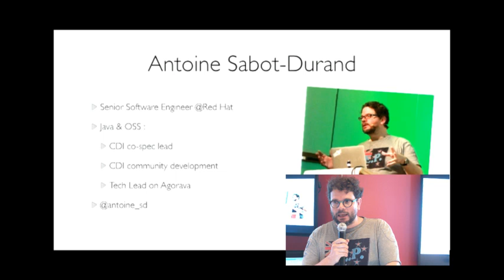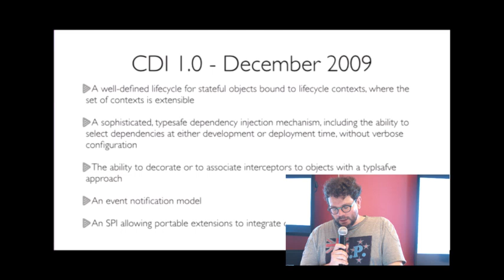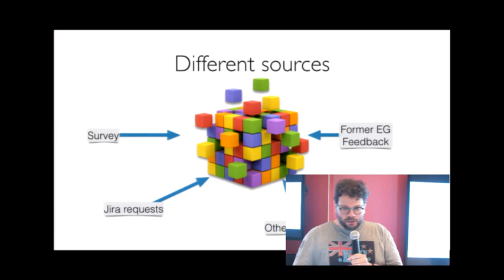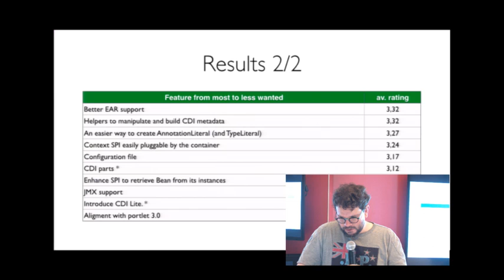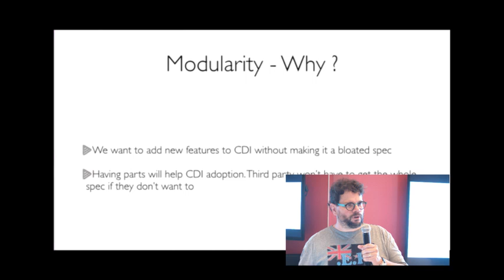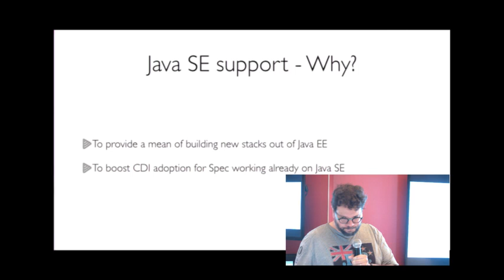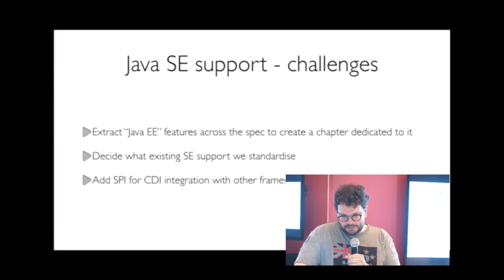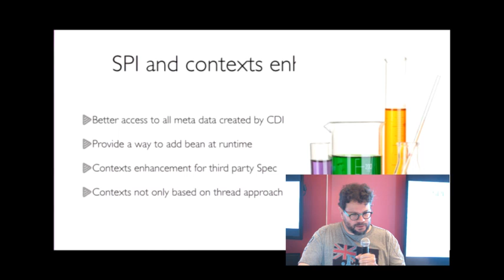JBoss@JavaOne 2014: The Path to CDI 2.0 - Antoine Sabot-Durand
CDI has proven itself to be a great asset for Java. The many features it provides (dependency injection, contextual lifecycle, configuration, interception, event notification, and more) and the innovative way it provides them (through the use of meta-annotations) explain its rapid adoption. This session reviews the features introduced in CDI 1.1 and 1.2 and discusses improvements planned for CDI 2.0.